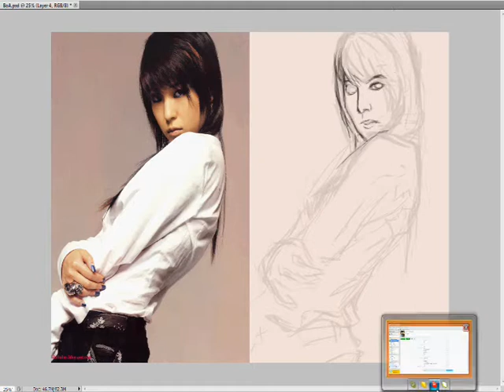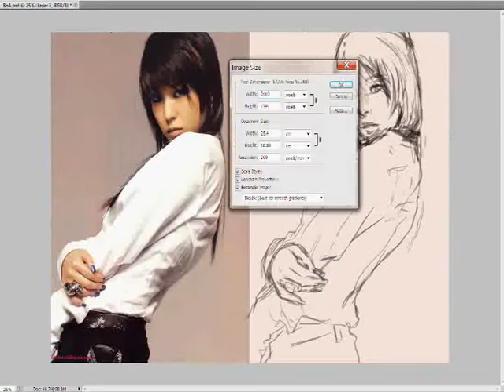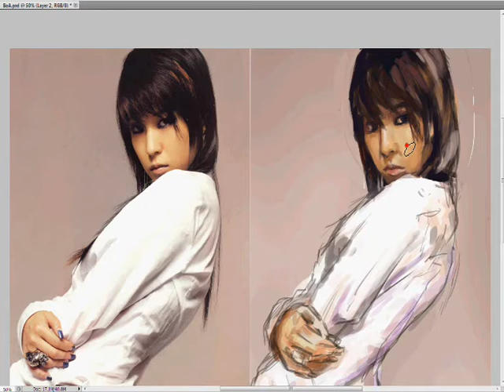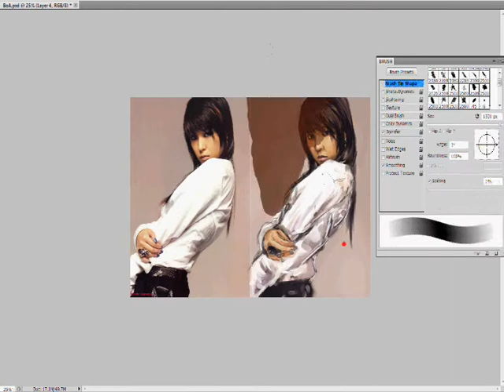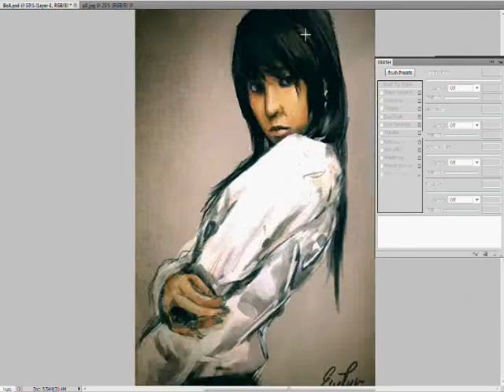BoA Speedpaint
A little practice painting in Photoshop.
Skype lagged my video. Sorryyy

2.5 hours